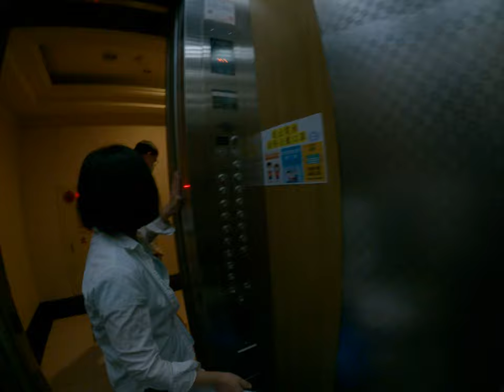歡樂台灣人回南部 2